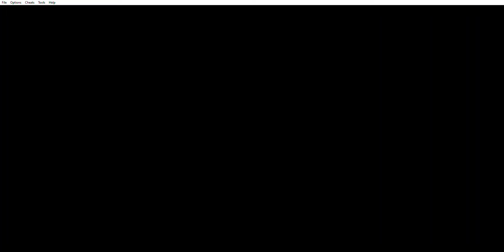Mario Tennis Power Tour- Episode 7 The Victorious and Beautiful Tori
Okay maybe I could delay it a little bit I'll upload the Finale of Puyo Puyo 7 tomorrow I promise anyway, On the last episode of Mario Tennis Power Tour after saying goodbye to the seniors we made it to Varsity Emi gives us a little tour at the Center Court where the captain of the Varsity Elroy who is currently first in single and doubles but we have to get pass the four heavenly kings(singles matches) we face Paula and after a fierce battle clay won and is finally in Varsity and now we face Tori but not before we talk to the other courts and train a little before facing her. It's the battle of the top 3 in the ranked match and Tori is a far stronger than Paula and her power shot is Control shot, unlike High Power Shot it gives up speed for more power while Control Shot gives up power for more speed (it's almost like a fastball that's shreds through your rackets). After a struggle battle Clay won and moves up to Ranked 3, Elroy was disappointed that Tori lost and she was shock from the moment that she had it all set for a quick victory and so in truth she gave it her all in order to end the match quickly but with nothing left she admits her defeat and the couch commend him for winning ranked 3 but were still far off before we face Elroy. Up next we face Whisker, Will Clay overcome the mighty power of Whisker and win ranked 2 or will his day as a tennis player be over.

Next Time on Mario Tennis Power Tour- Who Is The Strongest Power Player Whisker

Info: the key to winning this battle is speed and agility, Tori is a Technique player so keep an eye out for it's movement, Next find it's weak point and predict their next movements, Finally once you know there movements and how they play you to can become the Next Generation Pro tennis player and hey maybe you might actually face a legendary player in real life but that another story